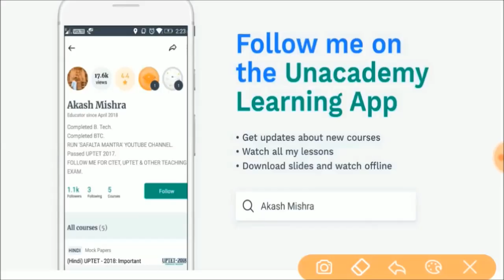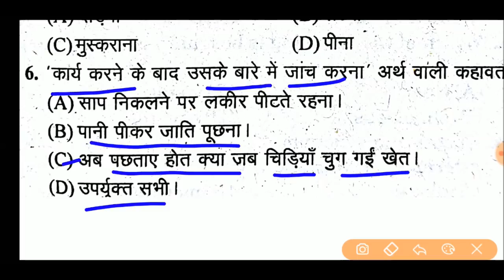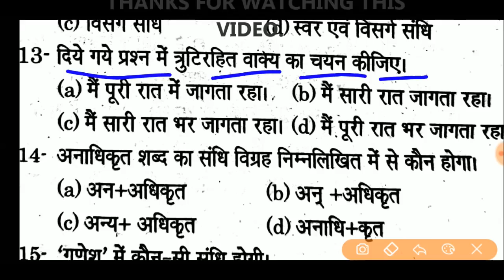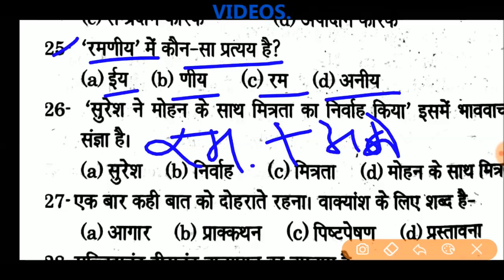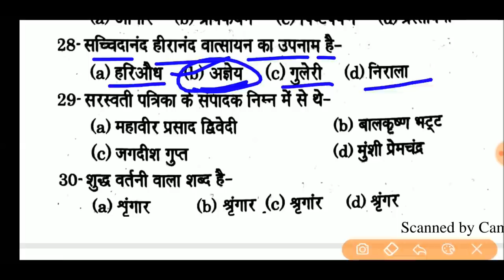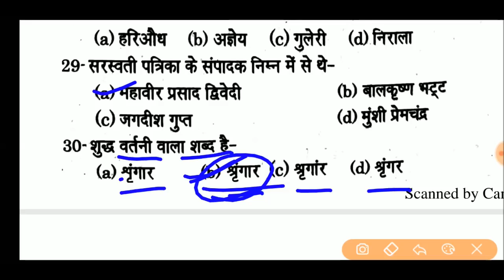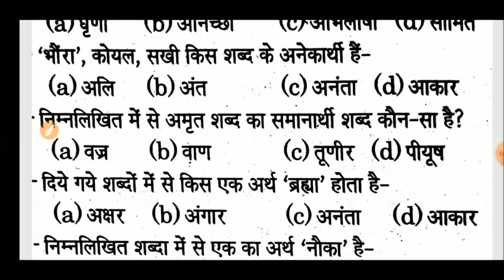🔥शिक्षक भर्ती #31 | हिंदी । 200 महत्वपूर्ण बहुविकल्पीय प्रश्न । भाग - 1। एक भी प्रश्न छोड़ना मत🔥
हिंदी । 30 महत्वपूर्ण बहुविकल्पीय प्रश्न । सभी परीक्षाओं में आते हैं ऐसे प्रश्न ।
Hindi | 39 MCQ | भाग - 2 ।